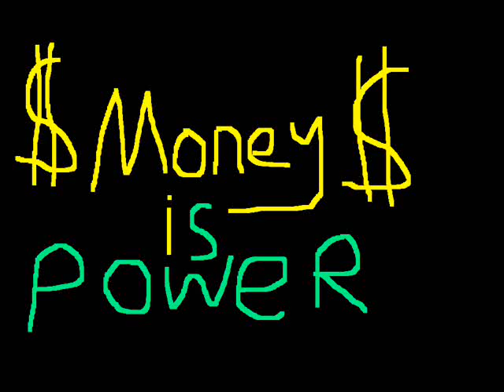Kaltag's Money Is Power Theme Song-I Hear Voices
This Is Kaltag's Money Is Power Theme
Song:Voices By Rev Theory